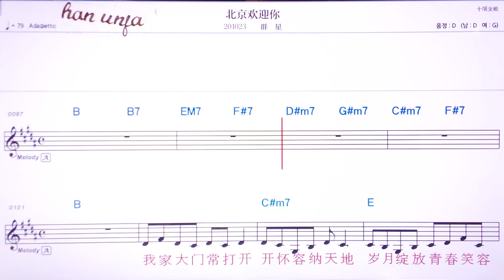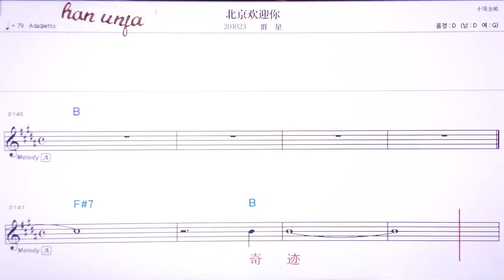💖뻬이찡환잉니/췬씽 👍MR,유투브 노래방,가라오케 악보 코드 가사 ,Karaoke,반주